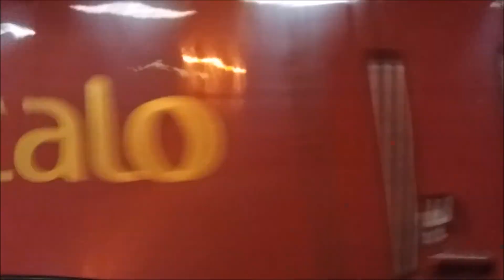I Migliori Colpi del 2018!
Il 2018 è stato un anno ricco di sorprese e di colpi inaspettati...
Il "boom" dei colpacci c'è stato nella stagione estiva con le varie trasferte un po in tutta la penisola.
Tra LIS storici come il CAIMANO 590 in trasferimento da Napoli a Roma (ripreso a Cassino) e il 646.028 in trasferimento da Roma a Napoli (ripreso a Itri); poi tra varie LOCO di Mir in livrea d'origine e in XMPR1, come la E652.003 videata in 2 occasioni (sul TC FIORENZUOLA-MMse e sul MRS FROSINONE-CUNEO) e la E633.233 XMPR1 sul treno dei trattori in adriatica (MRS JESI-MODENA a Castelbolognese-R.TERME).
Ma come colpaccio d'estate, c'è la E494.040 TRAXX DC3 in coda all'invio ORTE-PISA C.LE (convoglio formato dalla E405.035 + vetture intercity BHR + E494.040).
Nel mese di Febbraio, cominciamo con il primo colpo più bello del mese, la E483.31X MIR in testa al Merci Rapido Speciale Villa San Giovanni Bolano-Faenza; ed il secondo colpo più bello è stato il LIS Napoli Centrale-Reggio Emilia espletato dalla E403.019 + G2000.15.
Il mese di Marzo è stato ricco di sorprese tra cui l'8 Marzo il doppio colpo fatto nella stazione di Minturno Scauri: il doppio transito del TSR R4.104 (prima come CP Formia Gaeta-Villa Literno e poi come invio Villa Literno-Orte), ed il passaggio del treno Verde come INV Napoli Campi Flegrei-Grosseto. Dopo di che, il penultimo colpo del mese è stato il transito dell'ETR245 Malpensa Express come INV Milano Bovisa-Cancello, e finendo in bellezza il mese, ho videato la partenza del TME Torre Annunziata Centrale-Firenze Castello con il debutto delle medie distanze in nuova livrea su questo convoglio.
Il mese di Aprile, è stato caratterizzato da un colpaccio su un treno della PAX, ovvero l'E656.063 di rimando sull'IC 704 Bari Centrale-Roma Termini. Ed infine verso la metà del mese di Aprile, ho registrato il transito del TCS Milano Smistamento-Maddaloni Marcianise con una tripla di locomotori che hanno racchiuso 30 anni di storia italiana (E483.31X-E656.587-E652.0XX).
Passando a Maggio l'unico colpo è stato il doppio transito di due treni storici (INV Roma Smistamento-Benevento e CP Pistoia-Benevento) rispettivamente trainati dall'E656.023 e dall'E656.590.
Passando al mese di Settembre, cogliendo l'occasione dei deviati, catturo la partenza dell'MT Reggio Calabria Centrale-Roma Smistamento espletato dall'E652.114 con al traino la metropolitana "LEONARDO".
In Ottobre, i due colpi sono stati l'E656.607 in livrea d'origine sul Treno Merci Espresso Firenze Castello-Maddaloni Marcianise (trasporto vetture riparande per Santa Maria la Bruna) e due settimane dopo, ho assistito al transito della E632.030 sull'INV La Spezia Migliarina-Benevento (trasporto vetture storiche).
I due ultimi colpacci dell'anno 2018 sona stati: l'ETR500.M1 sul TCS Napoli Centrale-Bologna Interporto instradato via Cassino, e il 13 dicembre chiudiamo con il transito dell'INV Arezzo-Nola Interporto espletato dalla doppia di minuetti elettrici di Trasporto Ferroviario Toscano nella nuova livrea.
Buona visione e buon anno!!!